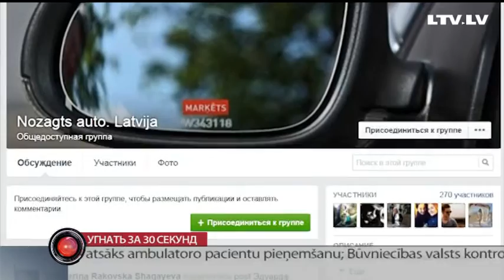Угнать за 30 секунд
В Латвии растет число автомобильных краж. Только за этот год  стражи порядка задержали 119 автоворов. Особенно осторожными нужно быть владельцам немецких машин — именно они чаще других становятся жертвами угонщиков. А угнать машину можно за 30 секунд, что наглядно и показали стражи порядка. Материал Дианы Ходулиной.